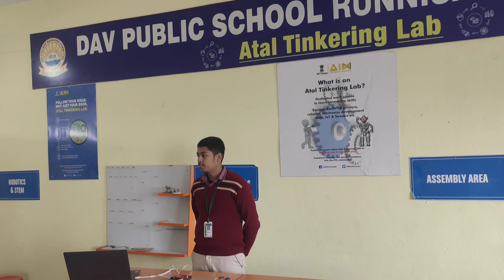Bike Unlocking System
This will provide more security than normal lock. This will low the risk of robbery of bike at great extent.